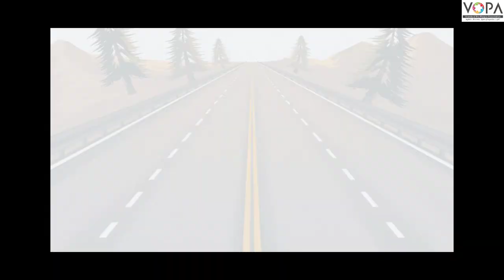8th to 10th | रस्ते की पाठशाला | वाहतूक चिन्हाबद्दल माहिती | चिन्हे आणि त्याची माहिती | V5 | VSchool